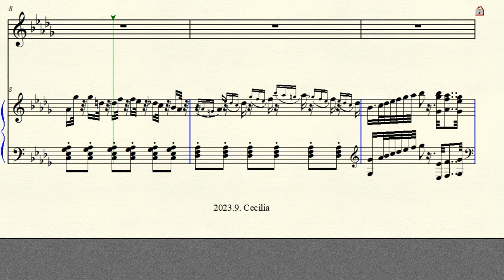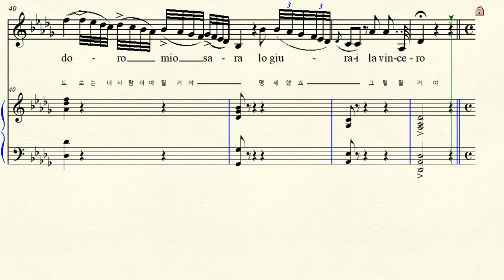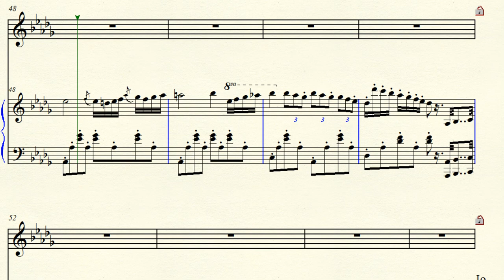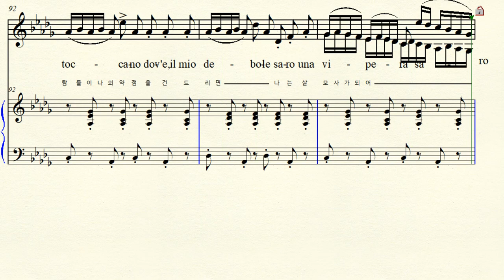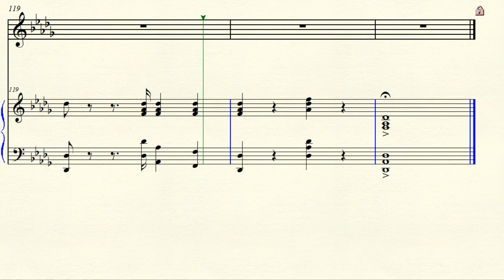MR 6-37 Una voce poco fa 방금 들린 목소리 Rossini 로씨니 Il barbiere di Siviglia 세빌리아의 이발사 Db 장조 (For Midium)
Opera Il barbiere di Siviglia 세빌리아의 이발사 1816년 Una voce poco fa Act.1 방금 들린 목소리   Soprano Rosina Aria  로지나 Db major 내림라장조 악보 가사 해석  원조성 단3도 내림